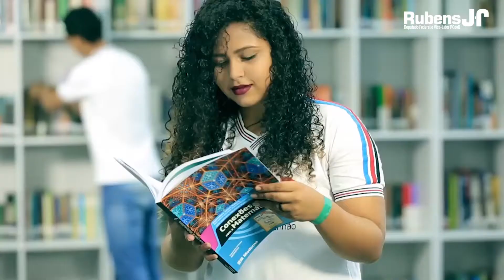Maranhão chega os 3 anos do início da mudança